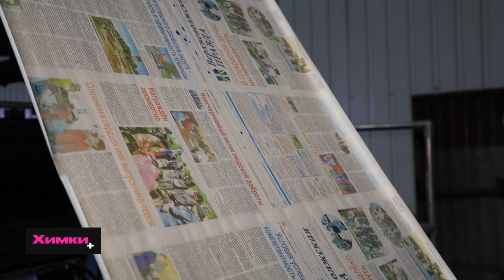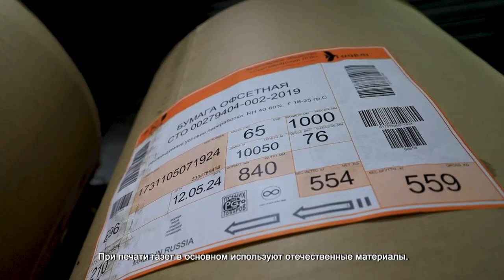В ХИМКАХ РАБОТАЕТ КРУПНЕЙШАЯ ГАЗЕТНАЯ ТИПОГРАФИЯ